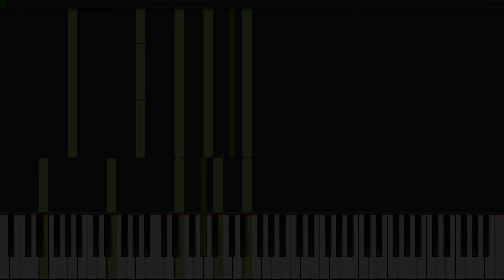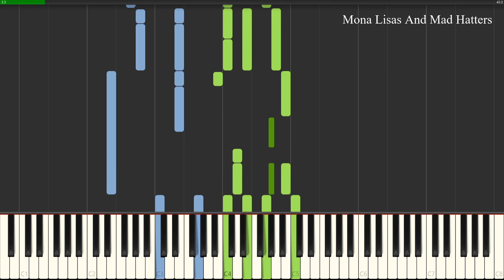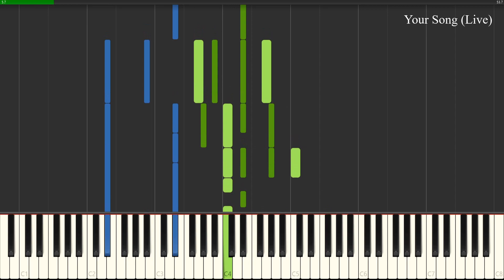Songs for 2023 (Work In Progress)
Sorry about my internet being offline for nearly 3 months. Life gets in the way of things every now and then.

0:00 Funeral For A Friend/Love Lies Bleeding
3:49 Come Down In Time
4:08 Mona Lisas & Mad Hatters
4:50 I Feel Like A Bullet (In The Gun of Robert Ford)
5:26 Ego
6:03 Burn Down The Mission 17-11-70
11:07 Your Song '95